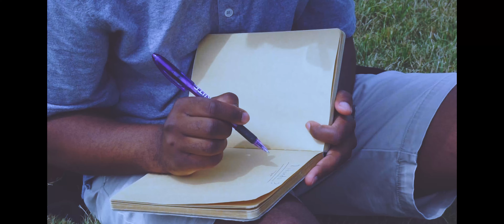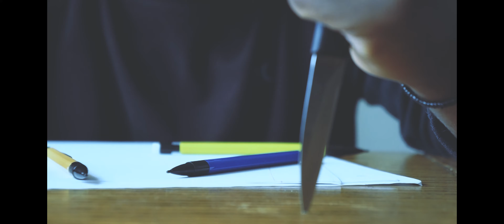RUKUNDO Official Video Zed Visuals I